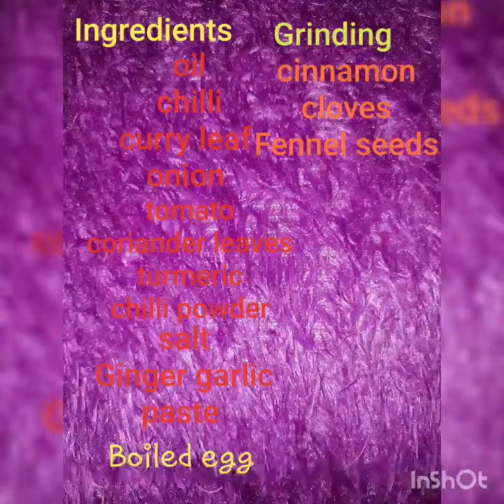Egg Masala/Muttai Gravy for pulavo.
Egg Masala is a Indian dish made with boiled egg, onion, tomatoes,whole spices and spice powder.